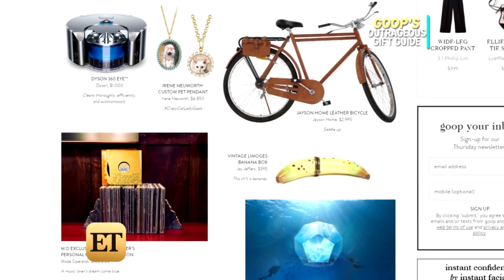Find Out What Made Gwyneth Paltrow's Christmas List in the Goop Gift Guide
If you know anyone who needs a home sauna this holiday season, Goop's 2016 gift guide has some suggestions.